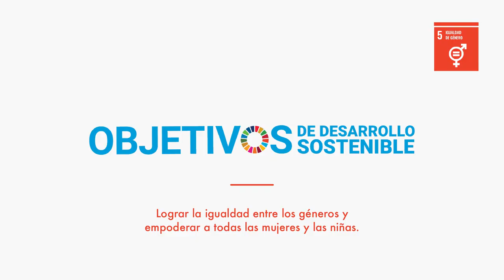Susana Pinto__ mentora del programa Inspira STEAM. L'Hospitalet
La Susana Pinto és enginyera de Camins, Canals i Ports i realitza la seva activitat professional en l'Àrea d'Espai Públic, Habitatge, Urbanisme i Sostenibitat a l'Ajuntament de L'Hospitalet.